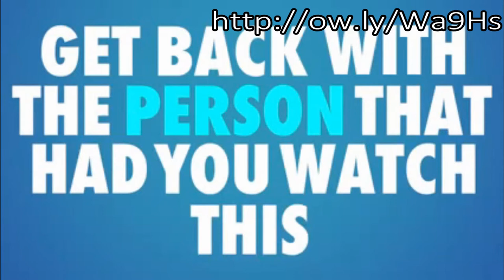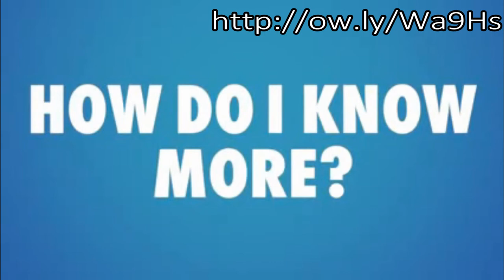Worldventures Presentation 2014 Indonesia, World Ventures Indonesia,Email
DreamTrips is an exceptional travel club and entertainment community—enjoy exciting excursions year-round to extraordinary destinations. Expect the unexpected with customized trip itineraries and valuable deals at exquisite hotels, fine restaurants and exciting clubs.
Whisk that special someone away to a romantic tropical retreat or plan your next family vacation. Either way, you choose when, where and how often you’d like to travel.

• LIVE FUN, FREEDOM AND FULFILLMENT
• WE ARE ONE BIG TEAM
• HONOR, EMBODY AND EXPAND TRUST
• DELIVER AND PROMOTE EXCELLENCE
• COMMIT TO RESOLUTION
• CARE AND CONTRIBUTE
• CHAMPION FULL POTENTIAL
• EMBRACE CREATIVITY AND INNOVATION
• FOSTER SAFE AND OPEN COMMUNICATION
• ENSURE SUSTAINABILITY IN EVERYTHING WE DO

Interested in Joining the one of the Largest Vacation and Entertainment Direct-Selling Networks in the World?